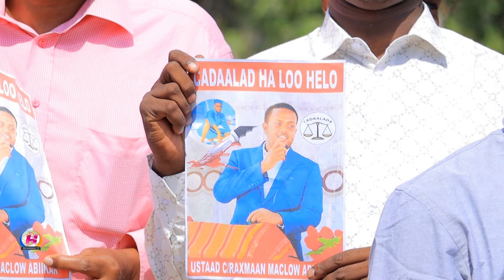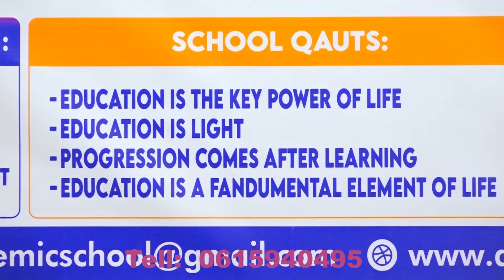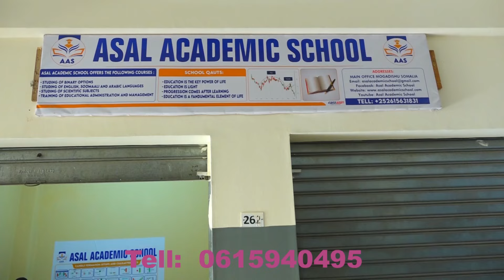Wararka ugu waaweyn Soomaaliya iyo Caalamka ee Hiiraanweyn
Wararka ugu waaweyn Soomaaliya iyo Caalamka ee Hiiraanweyn 15/02/2024